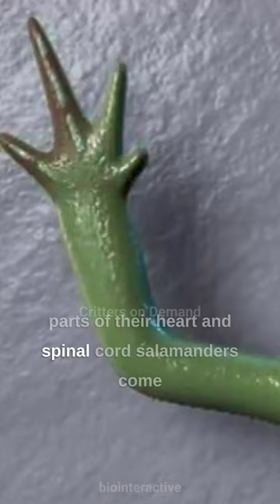Salamanders | Nature's Regenerating Wonders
Salamanders, tucked away in their quiet corners of nature, carry amazing abilities like re-growing lost limbs and breathing directly through their skin. These unusual adaptations not only make them fascinating but also critical contributors to their ecosystems.